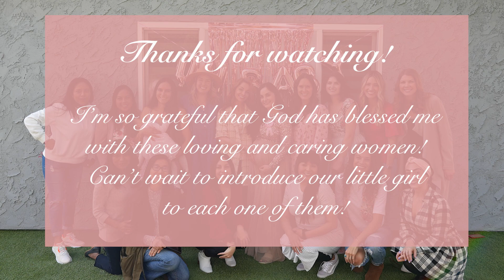BABY SHOWER 2022 / First Baby Shower after two losses!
Hi guys! In this mini VLOG I'm sharing my first Baby Shower experience that happened on February 26, 2022! It's our first child after 2 miscarriages, it means so much that we got so far! Praise God!